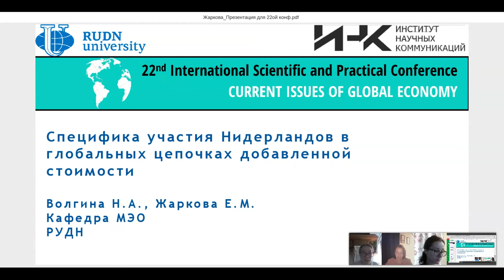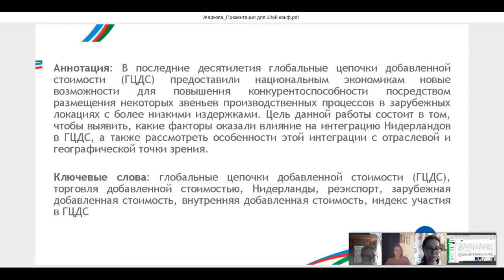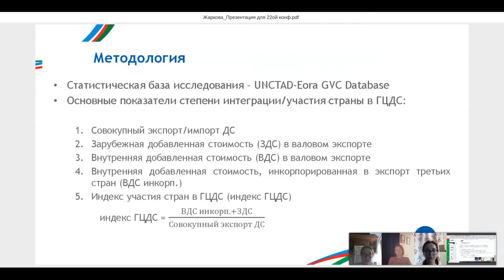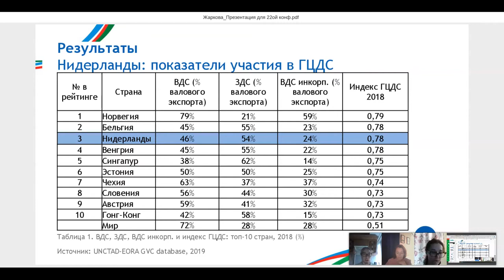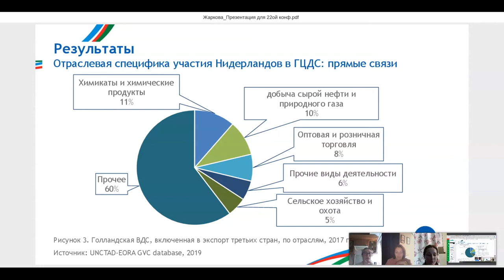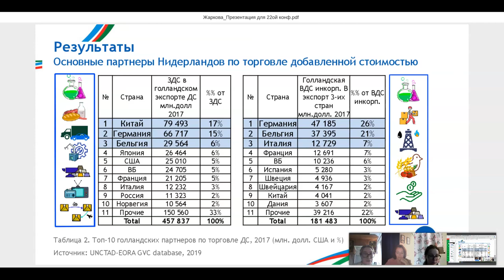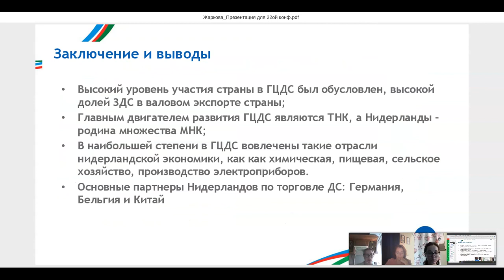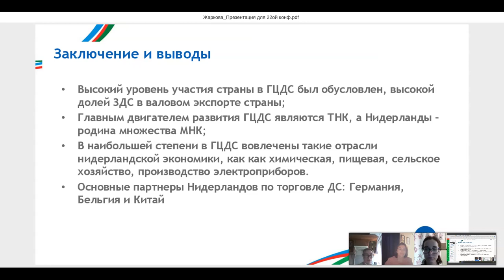Жаркова Е. (РУДН) - Участие Нидерландов в ГЦС: факты и особенности...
Волгина Н.А., Жаркова Е. (РУДН) - Netherlands’ participation in GVCs: facts and features (Участие Нидерландов в ГЦС: факты и особенности)

XXII Международная научно-практическая конференция "Актуальные проблемы глобальной экономики"